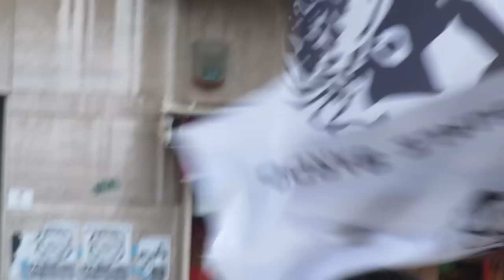Manifestazione contro l'Omofobia 2011 a Cagliari. VIDEO SPECIALE DUE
L'omofobia è qualunque giudizio negativo nei confronti dell'omosessualità, comprese tutte le convinzioni personali e sociali che l'omosessualità sia patologica, immorale, contronatura, socialmente pericolosa, invalidante.

Anche quest'anno l'Assemblea per la giornata mondiale contro l'omofobia ha deciso di organizzare una manifestazione per ricordare la giornata internazionale contro l'omofobia e la transfobia, quando il 17 maggio 1990, l'Organizzazione Mondiale della Sanità cancellava l'omosessualità dall'elenco delle malattie mentali. Quello che ci preme rivendicare oggi è che in quell'occasione si invitavano tutti gli Stati a promuovere una cultura per superare le discriminazioni nei confronti di omosessuali e transgender, e per riconoscere i diritti e la libertà alle coppie dello stesso sesso. In realtà, assistiamo sempre più spesso a tentativi di demolizione dei principi fondamentali che garantiscano una cultura di serena convivenza e inclusione delle diversità come sinonimo di ricchezza. Nel quadro di un disprezzo costante e di un'offensiva spesso violenta contro i principi della convivenza comune, primo fra tutti il principio di uguaglianza, si inserisce perfettamente la persecuzione nei confronti delle minoranze e delle fasce più deboli della nostra società e, più in generale, di ciò che viene percepito con fastidio come "diverso" e non conforme alla norma costituita dall'alto. Questi attacchi stanno ridando sostanza agli umori fascisti e reazionari mai completamente sopiti nel nostro Paese. Lo smantellamento da parte della politica dei diritti delle lavoratrici, dei lavoratori e delle fasce economicamente più deboli, con la sottrazione di risorse alla sanità e alla scuola pubblica, l'attacco ai diritti delle donne e alla loro dignità, il lavoro sottotraccia svolto per attivare meccanismi di paura e conseguente odio nei confronti dei migranti, l'ironia verso gli studenti in piazza che "farebbero meglio a pensare allo studio e alle ragazze", sono solo alcuni degli esempi di furia reazionaria alla quale non è per nulla estranea la sordità verso le rivendicazioni del popolo GLBT (Lesbiche, Gay, Bisessuali, Transgender). Senza andare troppo lontano, nel 1948 l'Italia sfasciata dalla guerra e dal fascismo sognava un paese moderno, laico, libero e in pace. Oggi questo stesso paese, questo stesso popolo, ha ancora gli stessi sogni, perché nella realtà si sentono frasi come queste:

Silvio Berlusconi: meglio appassionato di belle ragazze che gay;
Umberto Bossi: gli immigrati fuori dalle palle;
oppure: Meglio noi del centrodestra che andiamo con le donne, che quelli del centrosinistra che vanno con i culattoni;
Roberto Castelli: Bisogna respingere gli immigrati, ma non possiamo sparargli, almeno per ora;
Luca Volontè, sempre per restare a destra: I fondatori della psicologia moderna descrivono l'omosessualità come patologia clinica;
ma non mancano quelli della "sinistra". Piero Fassino: Le adozioni gay? Non credo che sia una scelta che la società possa accogliere e neppure penso che sia utile per il bambino essere adottato e crescere con due persone dello stesso sesso;
Massimo D'Alema: No, non sono favorevole al matrimonio tra omosessuali, perché il matrimonio tra un uomo e una donna è il fondamento della famiglia, per la Costituzione. E, per la maggioranza degli italiani, è pure un sacramento;
Francesco Rutelli: Le minoranze omosessuali non devono essere discriminate, ma è sbagliato quel che ha deciso la Spagna di Zapatero, stabilendo che le coppie omosessuali possono adottare bambini. Noi non lo consentiremo mai;
A. Soro: A Firenze non è mica vietato l'accesso agli omosessuali. Non sono stati invitati al convegno perché si parla di famiglie e i gay non lo sono.
Carlo Giovanardi: Lo spot dei mobili con la famiglia gay offende la Costituzione;
Gian Paolo Gobbo, sindaco di Treviso, Lega Nord: Multerei i gay che si baciano nei luoghi pubblici.
Non può certamente mancare l'attacco del clericalismo: l'omosessualità non è moralmente giusta e non va depenalizzata.
E, per finire, uno dei massimi esponenti del CNR che dovrebbe rappresentare la comunità scientifica nazionale sostiene: le catastrofi sono talora esigenza della giustizia di dio, della quale sono giusti castighi e ancora: l'impero romano è caduto per colpa degli "invertiti".

Tutto questo ci consente di parlare di omofobia di stato.

(continua nel sito in fondo...)

ASSEMBLEA PER LA GIORNATA MONDIALE CONTRO L'OMOFOBIA
FB Manifestazione contro l'omofobia 2011

A dicembre 2011 c'è stato un raduno contro l'omofobia organizzato da due ragazze lesbiche e dai loro amici; ho partecipato anche io e mi sono fatto intervistare: